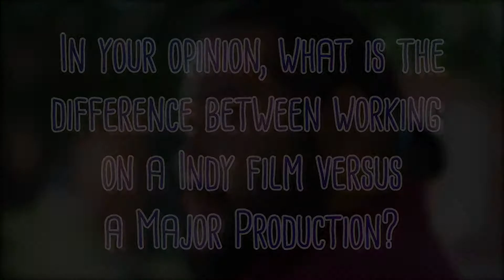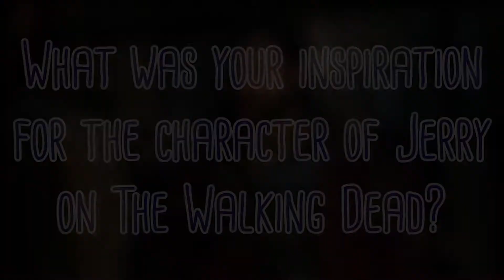Cooper Andrews at Dragon Con 2019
Our TBZ had the opportunity to take part in a group interview with actor Cooper Andrews. While known mostly for "The Walking Dead", he's also gained notoriety for his character in DC's "Shazam." Dragon Con always brings out the most fun, open, and amazing guests.

Interviewer: TBZ
Videographer: X
Location: Downtown Atlanta